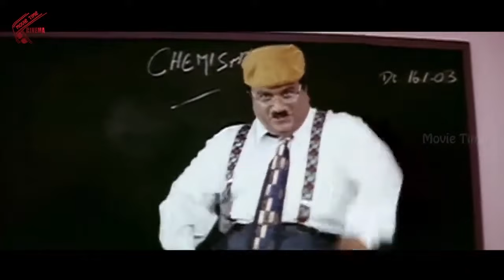ఒక్క గాడిద మరొక్క అడ్డ గాడిద ఇంకొక్క కంచర గాడిద | Jayaprakash Reddy Nonstop Hilarious Comedy Scenes